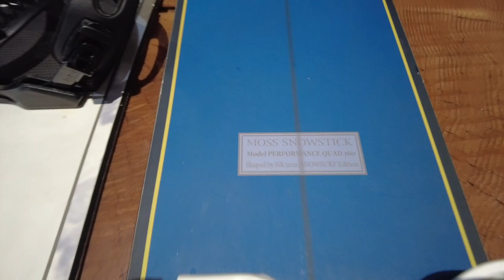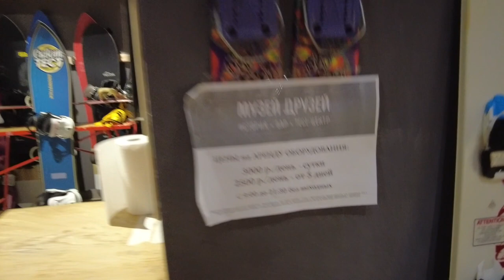Обзор новинок от магазина СКВОТ!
Все представленные в видео товары вы можете приобрести на нашем сайте

Если вы хотите по-настоящему заняться сёрфингом в горах, модель «Bandito» — это то, что вам нужно. Разработанные при участии всемирно известного создателя досок для сёрфинга Криса Кристенсона, Bandito представляет собой идеальное сочетание стиля, поддержки и артикуляции.

Про модель Mads Jonsson.
Отличная доска для неподготовленных трасс.
Достаточная ширина талии позволяет райдерам с высокими спортивными качествами испытать еще один уровень мастерства карвинга.
Несмотря на свою короткую длину, инновационный ромбовидный хвост и небольшой рокер позволяет чувствовать себя уверенно как в глубоком снегу, так и в парке.
Это доска мечты для продвинутого райдера, который любит совершать маневры вольным стилем на больших горных склонах